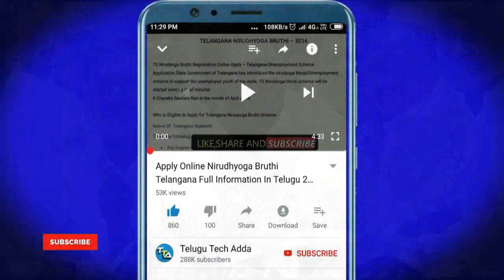వాతావరణశాఖ హెచ్చరిక ఈ రోజునుండి 5 రోజులు భారీ తుఫాన్ తో పాటు ఊరుములు, మెరుపులు | AP Ts Rain Alert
Heavy Rains in AP & Telangana LIVE Updates || Weather Forecast
కుండపోత వాన LIVE || HeavyRains in the TeluguStates | WeatherForecast LIVE Updates

::::::::::::::CHECK OFFERS NOW :::::::::::
Offers on Flipkart :